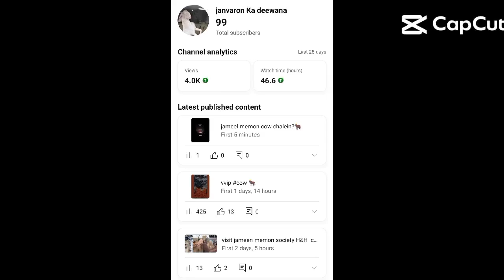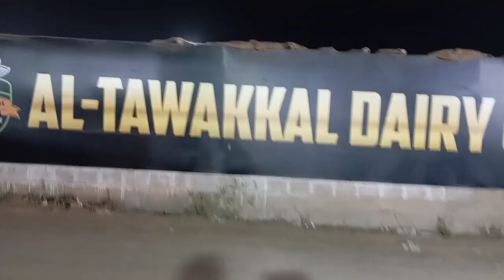Season 2024 Ki First Bombastic Video 🔥💥 | AL Rehman Cattle Farm UMF